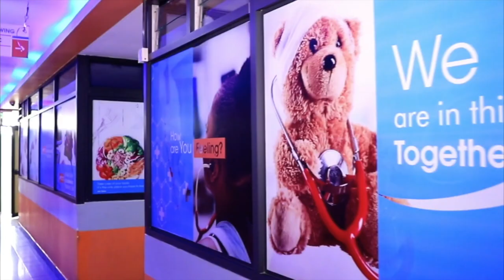"Waxaan is dhihi jiray ma arki doontaa cunugaaga oo dhar iskuul xiran" || Xaawo Nuur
Asc, Asxaabta. Nebiga NNKH wuxuu yiri: Allah ayaa kuu kaalmeeynaya markaad walaalkaa u kaalmeyso. Walaasheen Xaawo wax kasta oo qoys u baahan yahay ayay u baahan tahay, ha noqoto qof guriga ka caawiyo kiradiisa, qof waxbarashada carruurta kafaala qaada iyo qof nolasha kale ka gacan siiya. Fadlan aan ku garab istaagno dhinac walbo. Mahadsanidiin